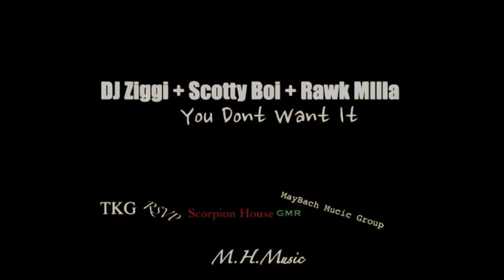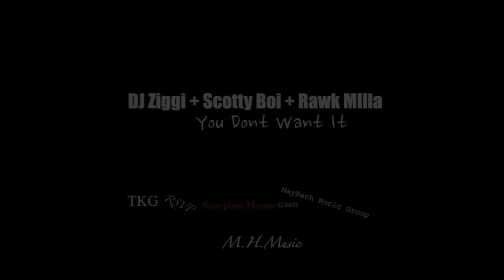You Dont Want it - Dj ziggi ft Scotty Boi , Rawk Miller